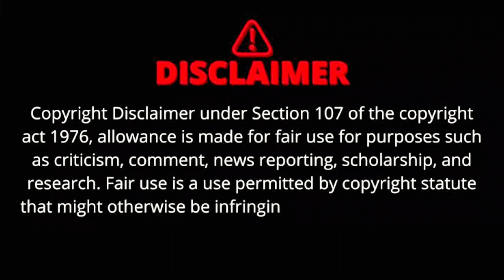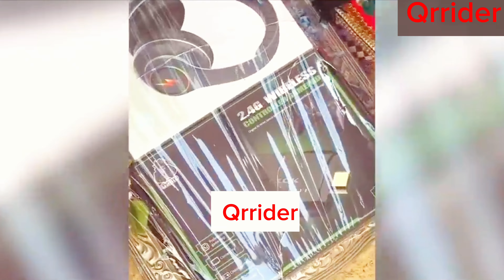ஏன்டா இந்த அக்கபோரு பண்றீங்க🤣🤣Viral Wedding Atrocities Troll Indian Marriage Kodumaigal🤣🤣|Qrrider